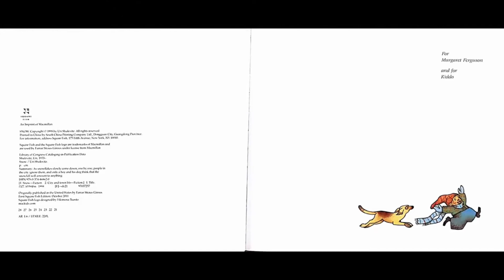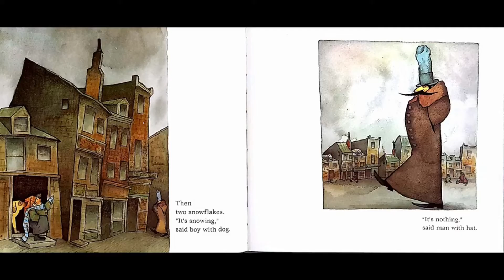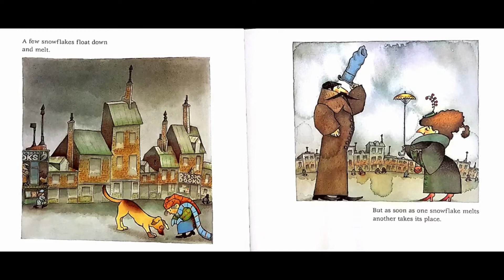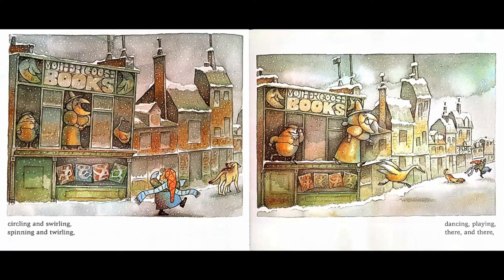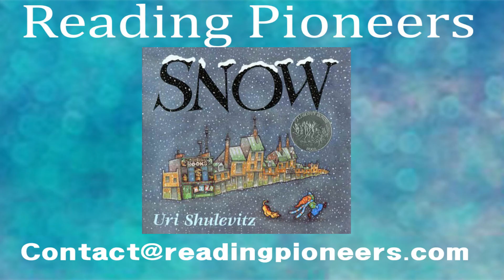Snow! | Read Aloud by Reading Pioneers Academy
A boy sees a snowflake, but everyone in the town ignores him. It won't snow, it's just one snowflake. But then, another snowflake appears. What will happen in the rest of the story? Read to find out in "Snow" by Uri Shulevitz.

Book Information:
ATOS Book Level: 1.6
Interest Level: Lower Grades (LG K-3)
AR Points: 0.5
Rating: 3.5
Word Count: 156

To support the author and get your hands on your own copy of the book,